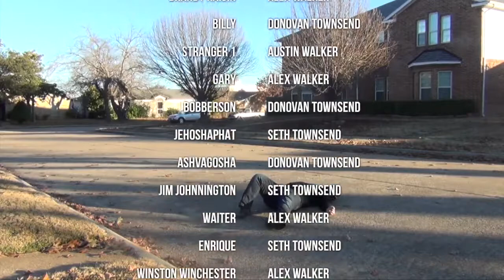Billy's Day 7: Tale of Bees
Original release date: December 2019

Ashvagosha searches for mysterious man threatening Billy with the help of Winston Winchester and John's brother Jim.

Billy's Day 7 was created to give us some time to create a story involving Bobberson. The name "Tale of Bees" refers to all of the B-characters that this movie focuses on. This movie takes place one day before BD6.

Billy's Day 7 was pretty stressful to create, we started filming in March, continued in the summer, and finished just in time for the New Year. The result is a bit disorganized, with some major continuity flaws. Fortunately, this Billy's Day isn't really that important in the grand scheme of things since, (spoiler alert) pretty much every character in the movie dies before it's over.

Although there were some production issues, Billy's Day 7 was a ton of fun to make, especially when writing. It turns out it's a pretty good challenge to write a Billy's Day movie without Billy.